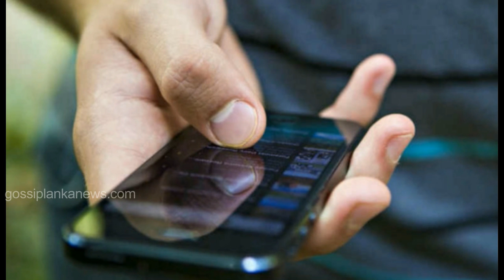පෙර සමලිංගික හැසිරීම් ක්ලිප් එළියට දානවා කියා විවාහයක් කඩාකප්පල් කර කප්පම් ගන්න හැදූ මිතුරන්